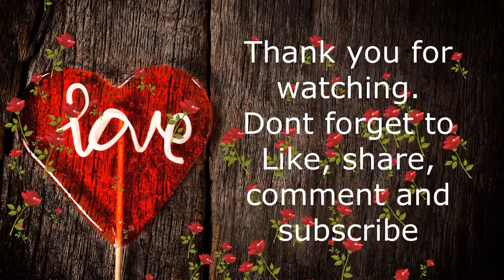Finally Spring ! and jogging at waterfront track (Helsinki April 2021)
Hiii All,
Its spring , time for outdoor activity , yesss. jogging to get fresh air and enjoying view .
Keep Healthy and Happy Spring!
The Images in this video , its from my own shoot  by using IPHONE 11.